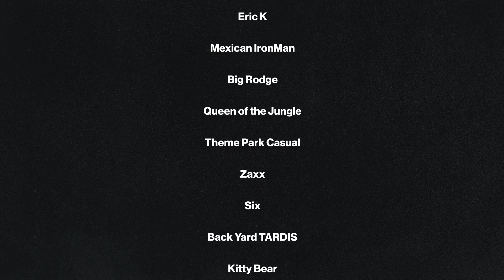Dungeons And Dragons: Honor Among Thieves Movie Review and Roast!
Dungeons And Dragons Honor Among Thieves Review and Roast

CHANNEL SUPPORTERS:
Back Yard TARDIS
Queen of the Jungle
Kitty Bear
Rebecca Early
Eric K
Six
Imperitus
Reuben Hays
Grant Gregory
RayJay’s World
Zaxx
Tina Bojan
Bobby Wold
Jack Silver
Mad The Madnificent
Mexican IronMan
Big Rodge
Cardinal Sin
Mongo’s Big Thinks
Theme Park Casual
Jenna Lyn